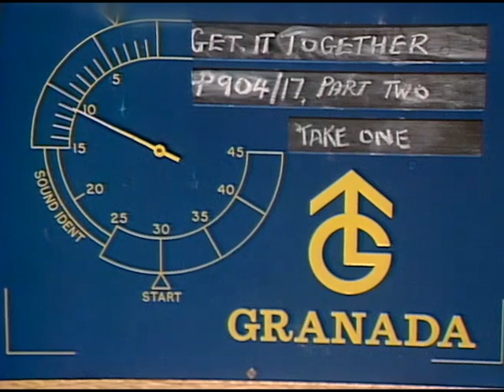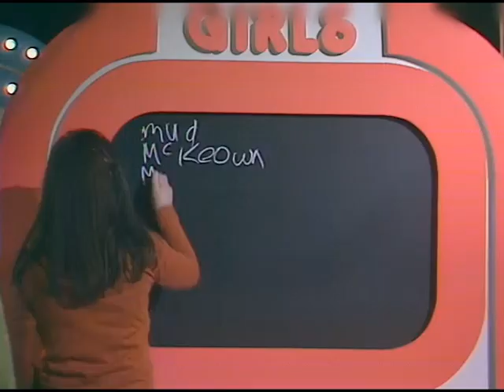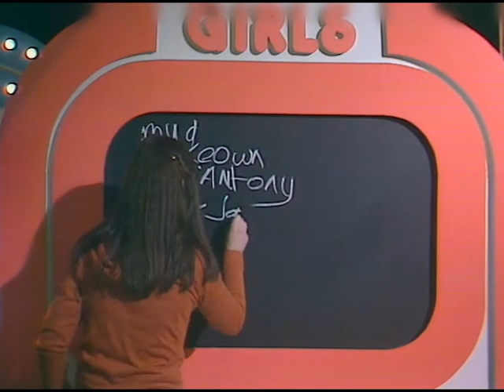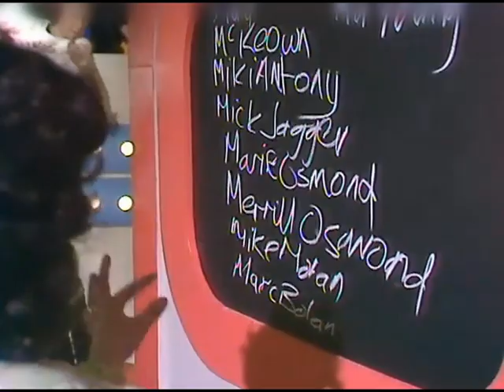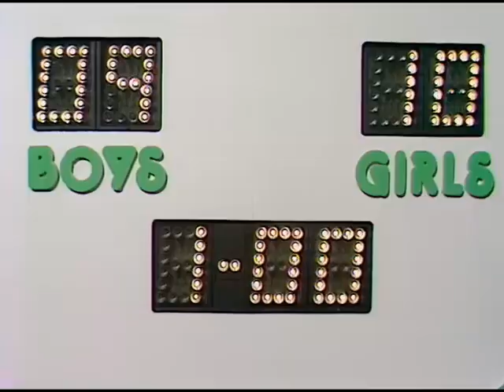Get It Together S02 E04 17th January 1978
Roy North & Linda Fletcher - Dancin' Party
Banned - Little Girl
Mike Moran - Ebony Eyes
Linda Fletcher - From New York To LA
Berni Flint - Early Morning Rain
Roy North - Mull Of Kintyre